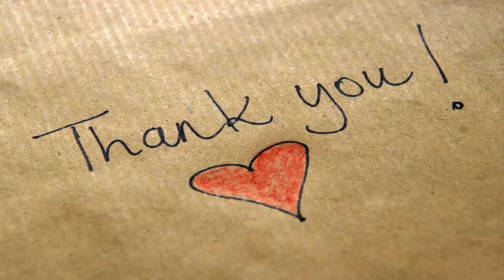GOP clashes over Iran deal makeover - Daily News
President Donald Trump's ambitious bid to secure legislative changes to the U.S.-Iran nuclear agreement is already running into headwinds within his own party.

Ahead of Trump's Friday declaration that he will judge Iran out of compliance with the nuclear accord — but not withdraw from it, while asking Congress to add more teeth to the deal — Senate Foreign Relations Committee Chairman Bob Corker and Sen. Tom Cotton unveiled a proposal they believe can meet the White House's mark. But Sen. Marco Rubio (R-Fla.), a senior member of Corker's panel, warned that he is "very skeptical" of any move to mend the nuclear pact.